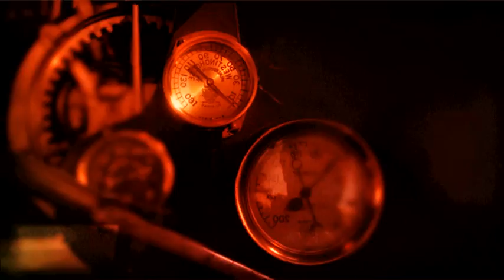Uncle Deadly - Sneakin Up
Director: Björn Myreze
Post & 3D: Björn Myreze
Animation: Alistair Cheyne
Editing & Postproduction: Alistair Cheyne
Tracking & 3D animation: Mark D'Ath
DOP & Lights: Erik Lundby
Actors: Randi Beining, Rolf Kristian Larsen & Geir Zahl